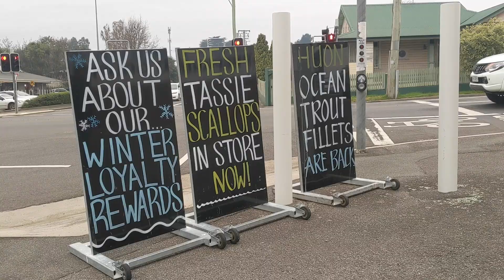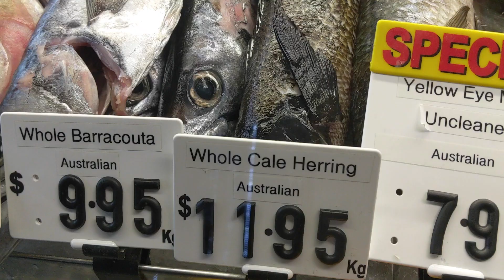CÁ NƯỚNG TRỘN RAU RĂM | Bầu trời Tasmania & Family #263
Xin chân thành cảm ơn cô chú và các anh chị em đã dừng lại và xem video này. Đây là kênh youtube hai vợ chồng ghi lại cuộc sống hàng ngày của gia đình ở đảo Tasmania của Úc. Mong cả nhà ủng  hộ bằng cách đăng ký, bấm nút thích hoặc góp ý cho kênh.